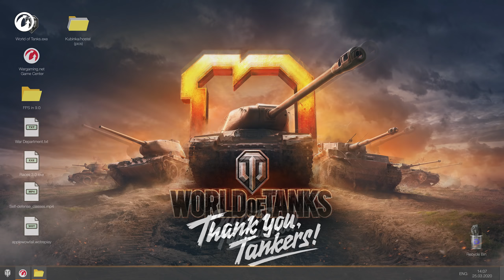Developers Online. Episode 3: Tank Races, esports, Update 9.0 Problems, and Conclusions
The preparations for the 10th Anniversary of World of Tanks are in full swing! Now it's time to reminisce about Update 9.0 and its problems, the first 'fun' modes in the game, and finally uncover the answer to the question: "Why did esports disappear?" Five developers—Michael Zhivets, Anton Pankov, Kirill Mal, Alexey Kuznetsov, and Bronislav Sviglo—will share their memories with you. Enjoy the episode 3 of Developers Online!